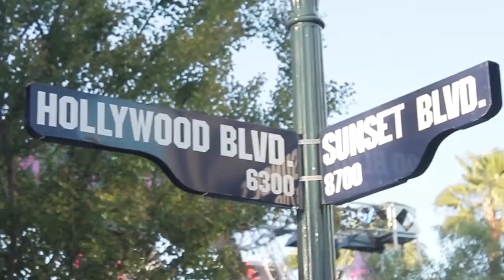93 Flimmaking Part 2 Hollywood {Bad Weather Flims + The Kloons}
Hello friends, Welcome to Strange Rubii.